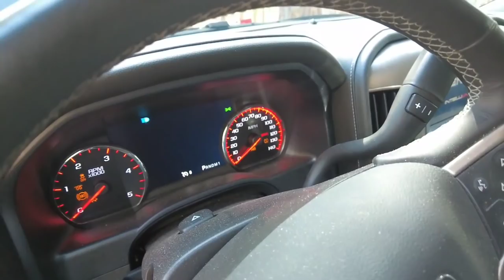Stranded and alone in the wilderness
A couple were out in the Three Creeks Wilderness area and became stranded when their truck has electrical issues.  They couldn't jump start it off if their travel trailer, so I headed up to see if I could get it going for them.   The problem turned out to be a loose electrical connection from the washboard roads, so I got the connection cleaned and tightened up.   After that the truck fired right up no problem.

Support the cause and help the fuel fund!!

Mailing address:
Cascade Heavy Rescue
740 NE 3rd St

@911 Motorsports